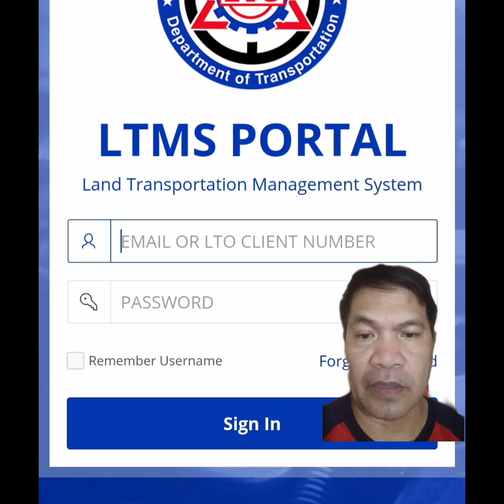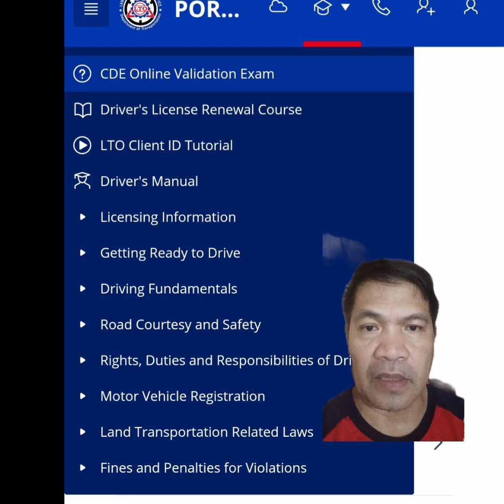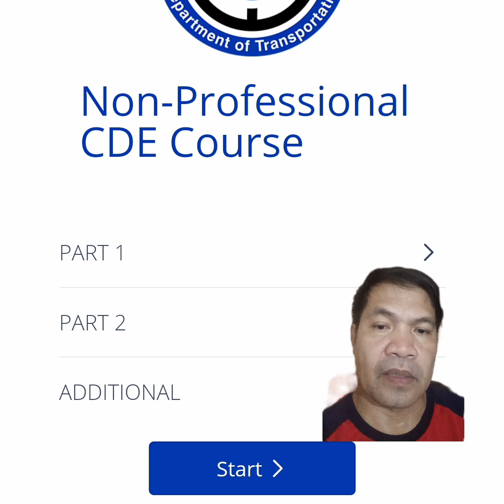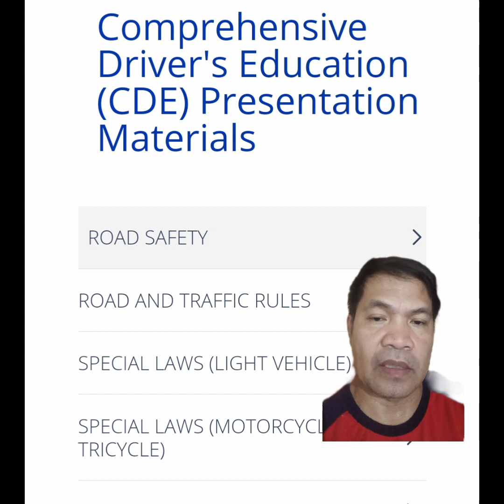How to renew online philippine drivers license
how to renew drivers license in Philippines
guidance prodecure on how to renew license at Lto Portal thru online.
log in to portal.lto.gov.ph